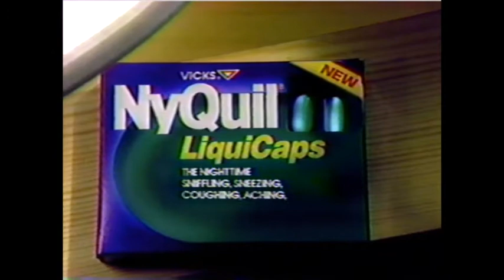NyQuil LiquiCaps Ad, 1991